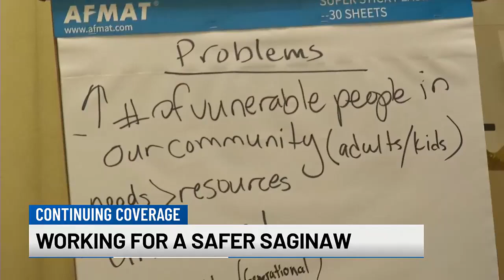Community working for a safer Saginaw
Community leaders and members of law enforcement spoke about how crime affects them, and what needs to happen to make Saginaw safer.